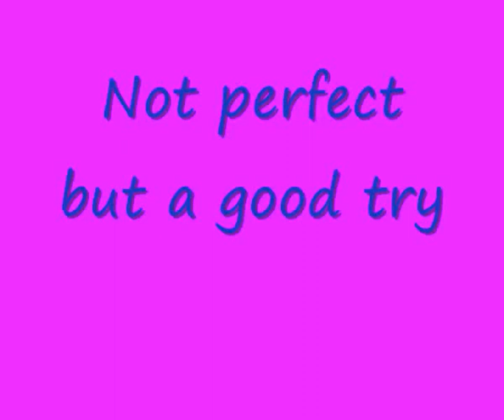Starlett II No saddle - a new experience...Music by Paul Reece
Reiten ohne Sattel musste doch mal ausprobiert werden